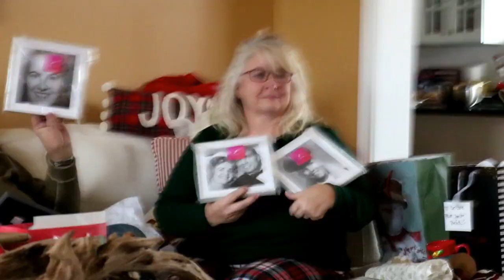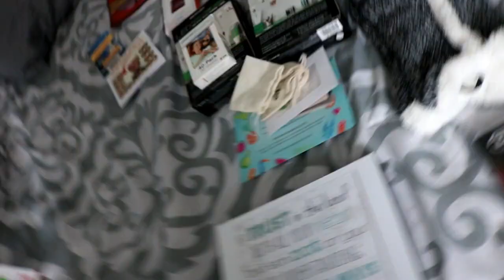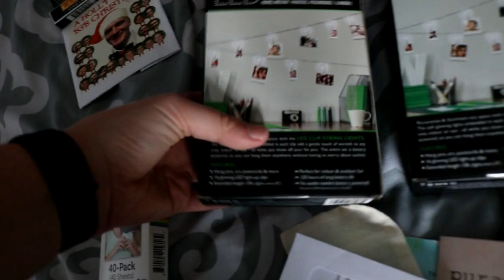WHAT I GOT FOR CHRISTMAS!!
Sarah STV - Post's every Saturday!

Hi guys! I really appreciate you watching my videos and really hoped you enjoyed it! I love filming and editing videos and it is my absolute dream to have YouTube be my job some day! Thanks for all the support it means the world to me! See you next Saturday with a new video!